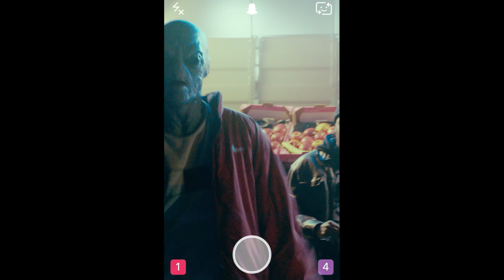Tengo John - Hyakutake (Clip Officiel)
EP HYAKUTAKE DISPONIBLE SUR TOUTES LES PLATEFORMES DE STREAMING ET DE TELECHARGEMENT !

Tengo John - Hyakutake (prod. Illuid Haller)

Productions : Dissidence Production  x Sovage
Réalisé par Lenny Grosman / Bissane Kim
Producteurs : Victor Fabbretti / Remi Danino / Antoine Fritsch

DoP : Scotty Simper
1er assistant réalisateur : Romain Mounier / Marin Libert
1er Assistant Caméra : Maxime Pau
Chef Electro : Vivien Fradin
Steadicam : Paul Chapel
Cascadeur : Fun X Riders
Chef Décorateur : Hugo Chapelon
Assistant décorateur : Jerer Vé
Chef Maquilleur : Micka Arasco
Chef Régisseur : Lewis Fleury
Doublure : Mathis
Sound Design : Paul Bonnin
Remerciement au Franprix Balard

Post Production : PAUME.
Montage : Alexis Benot / Dam's Leclercq
3D : Yves Rollet & Auguste Lefou
Animation : Isa Rachmaninov & Corentin Body
Etalonnage : Jade De Brito
Typo : Orlane Lbt
Label : Turquoise

Cast
Aymen Rahoui
Alassane
Tobias

Remerciements spécifiques à Turquoise Productions , le FC Esperanto , ma doublure Mathis Durant ,  les figurants (Gama Boonta , Limsa , Raphaël Ceccaldi  Radwane Seba, , Bryan , Jaden , Mehdi et son gars , Ilan Rajner , Mickaël Rainier évidemment , Léana Nguyen)

1er Mai 1996 jusqu'à l'infini : HYAKUTAKE .